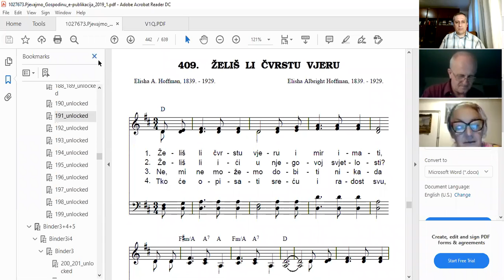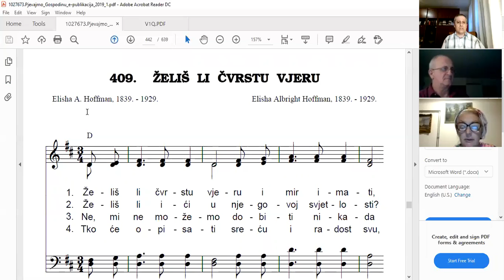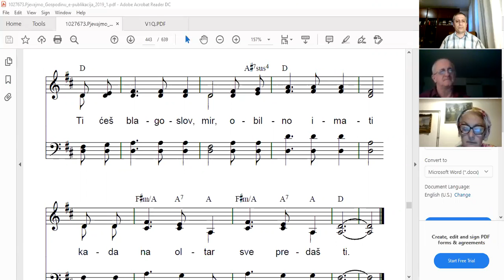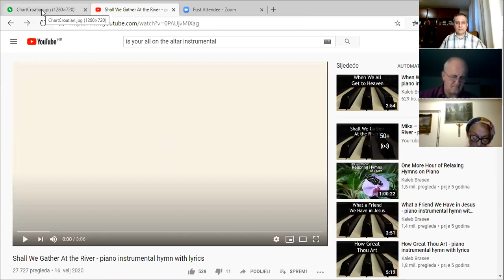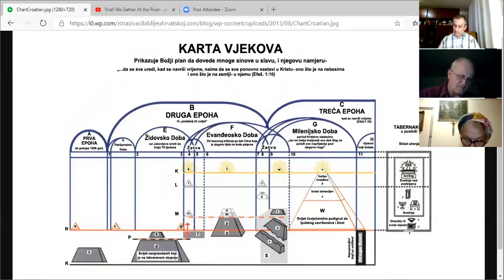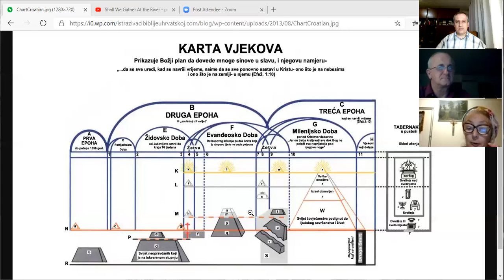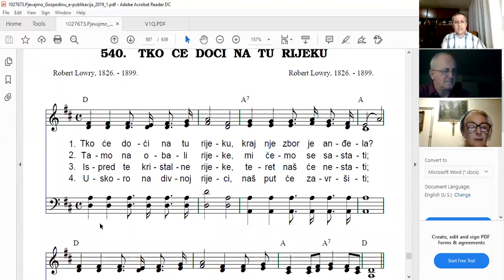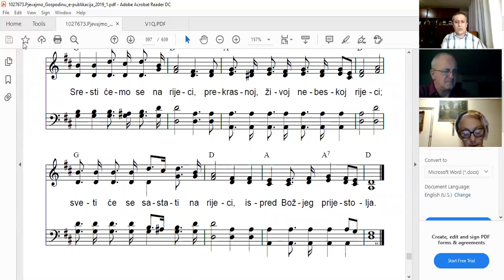MEĐUNARODNI BIBLIJSKI RAZRED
Proučavanje Prvog Sveska Studija Svetog Pisma - 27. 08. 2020